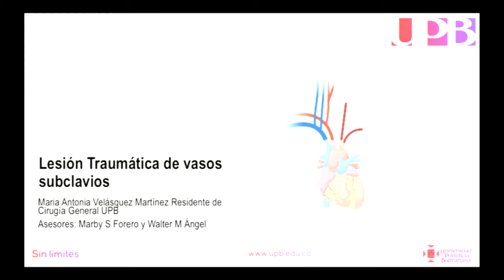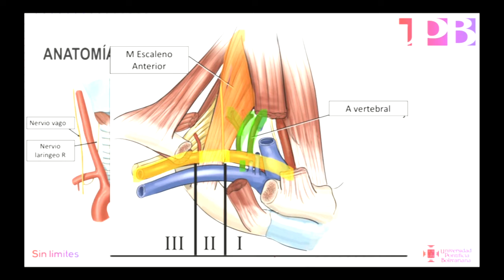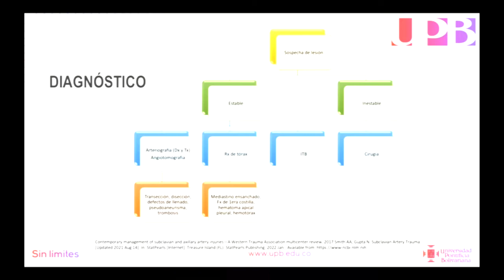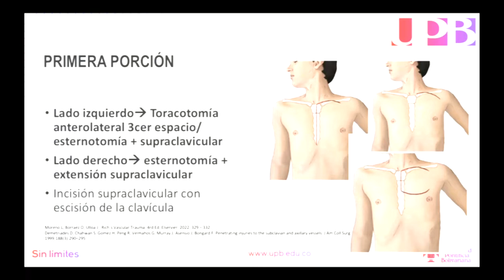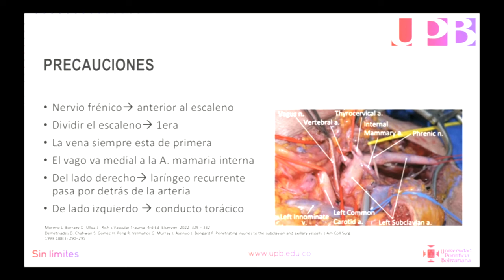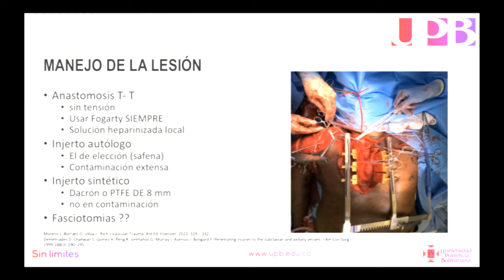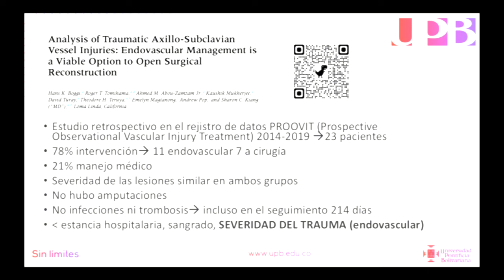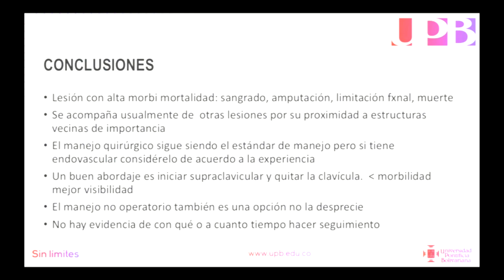Trauma de vasos subclavios